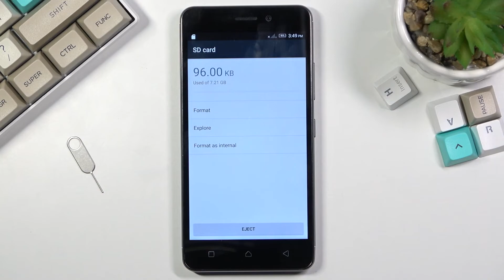How to Format SD Card in LENOVO K6 – Erase All Data from Memory Card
Learn more about LENOVO K6
If you are wondering how to format the SD card of your LENOVO K6, then please stay with us and open the following tutorial. We will tell you why it is a wise idea to format an SD Card, and we will also tell you how to efficiently do it. We will guide you on how to successfully erase all your SD Card's data.